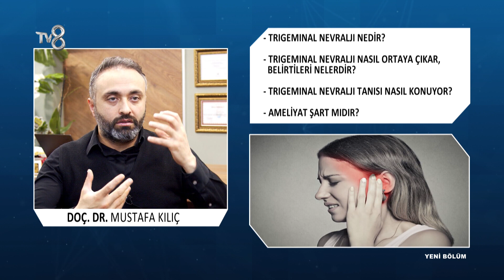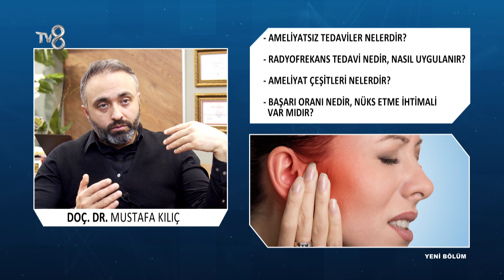Trigeminal Nevralji Nasıl Ortaya Çıkar? | Doç. Dr. Mustafa Kılıç | 8'de Sağlık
Beyin ve Sinir Cerrahisi Uzmanı Doç. Dr. Mustafa Kılıç; Trigeminal nevralji
tanısı ve tedavisi hakkında bilgileri TV8 8'de Sağlık programında anlatıyor.